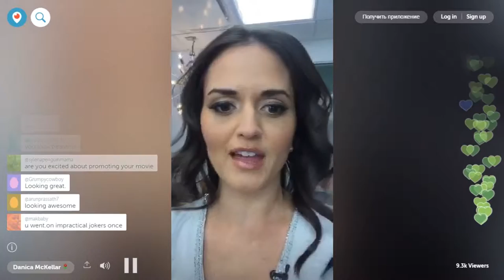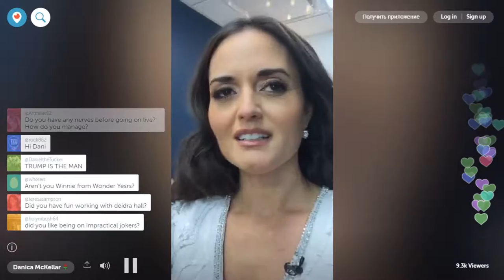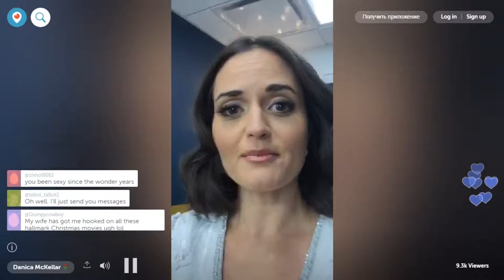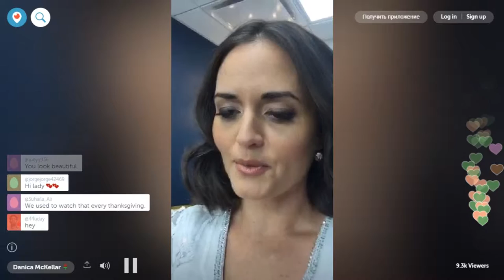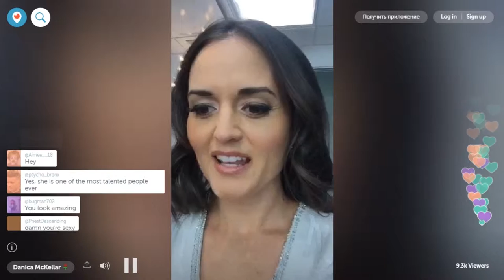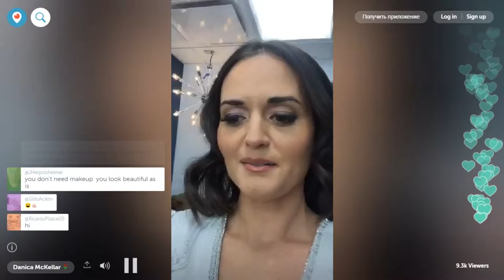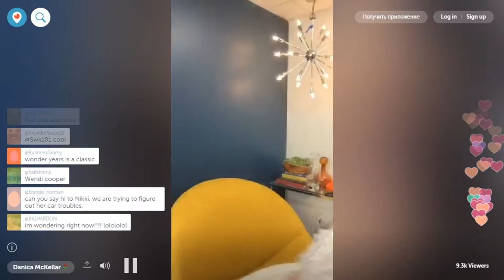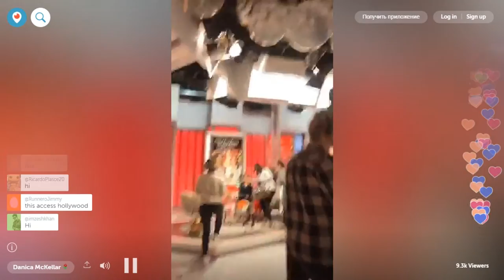BTS Access Hollywood Live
Danica McKellar Periscope broadcast 2016